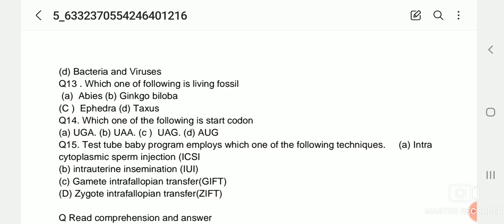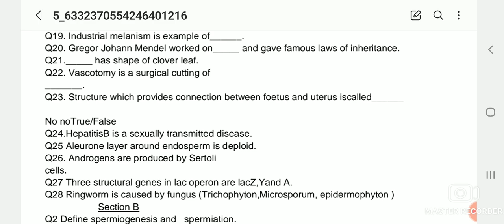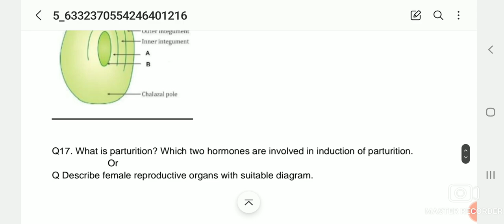12th class biology real paper 15 september 2023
12th class biology real paper 15 september 2023
12th class biology real paper 15 september 2023 full solution